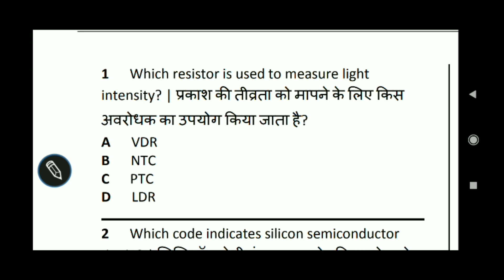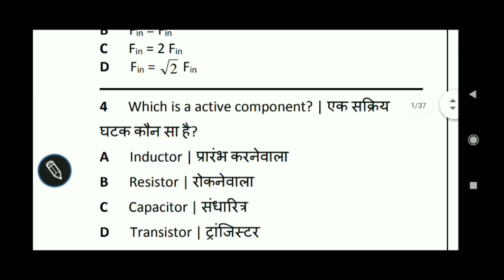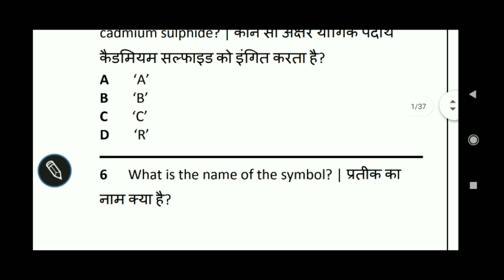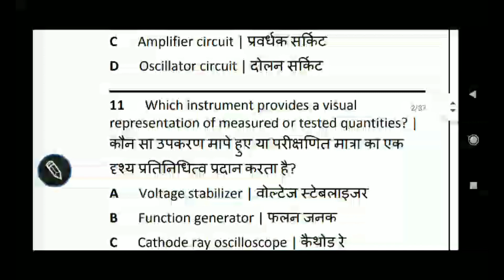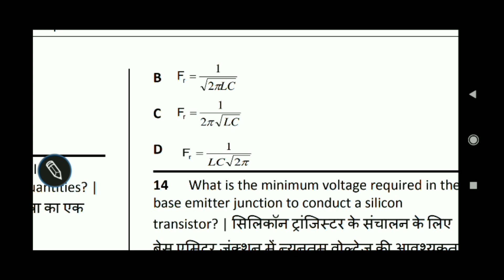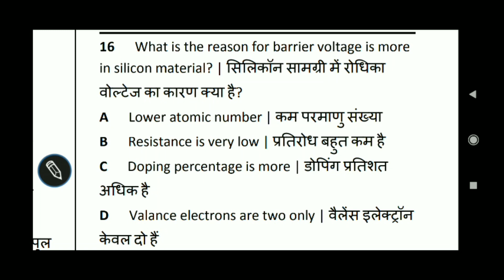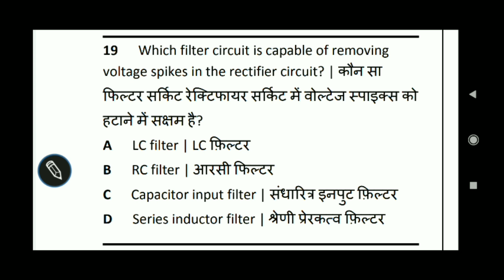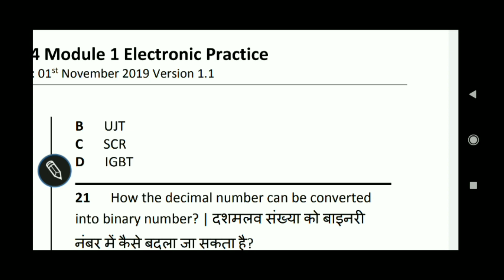2nd year electrition exam question answer in Kannada | ITI Kannada | ITI Kannada 2022 CBT exam